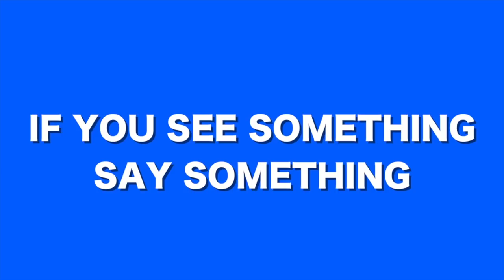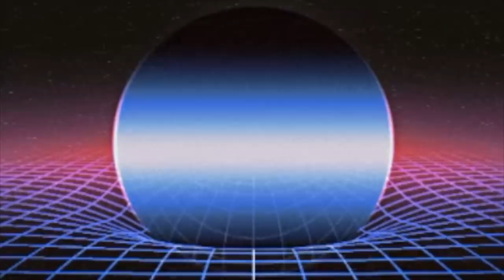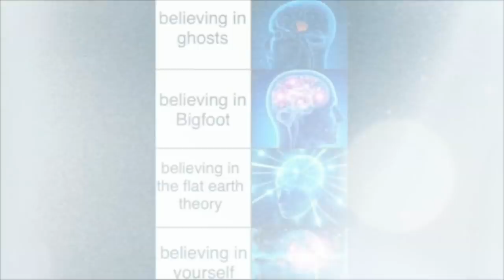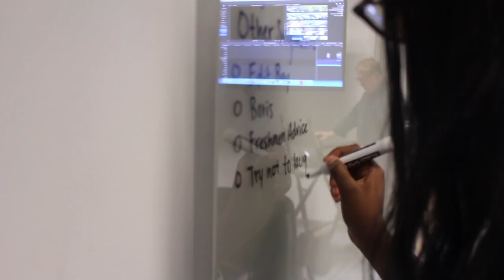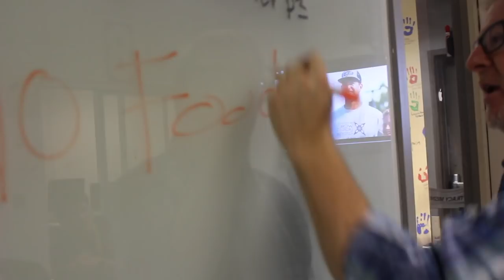MS 8.30.18 Extended version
This video is about 8.29.18 Extended Version